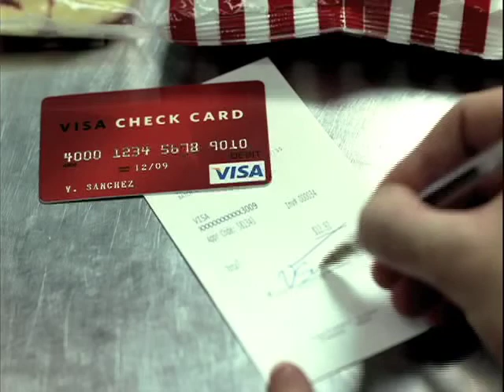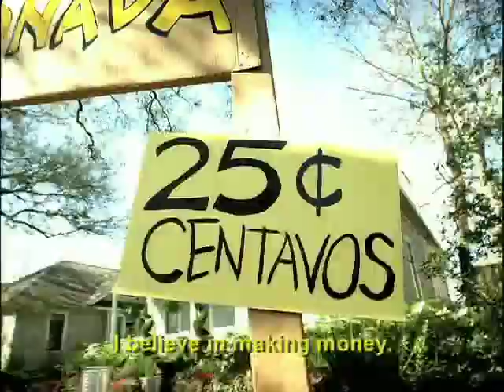VT2 Commercial Reel